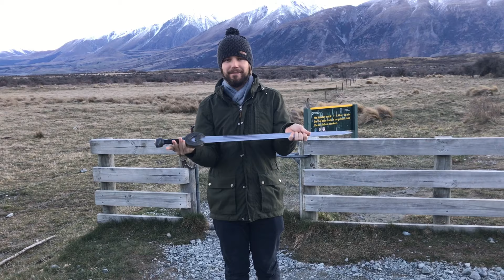NZ Road Trip Aoraki (Mt Cook), Tekapo and Mt Sunday (Edoras)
New Zealand August 2019.
After a morning departure we made our way up to Methven ⛷. first stop was New Zealands highest mountain, Mount Cook 🏔 on the Beautiful Lake Pukaki 💦. Afterwards on to Mount Sunday for Sunset 🌄 the location for Edoras I’m Lord of the Rings ⚔️ before arriving in Methven at night.